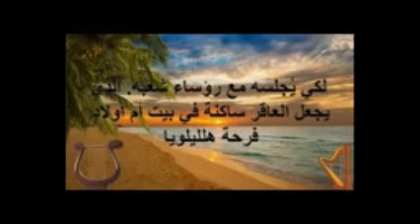صلاة مزامير ملحنة بصوت هادئ للهدوء والراحة النفسية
Egypt army Chorale team